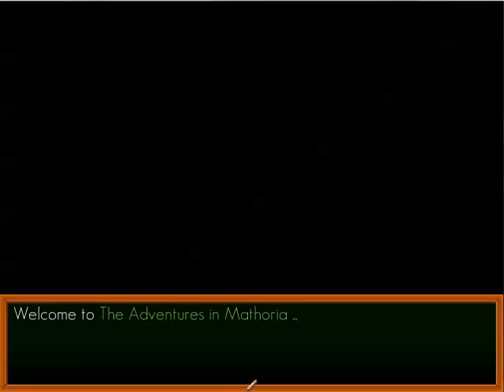Let's Play: Mathoria